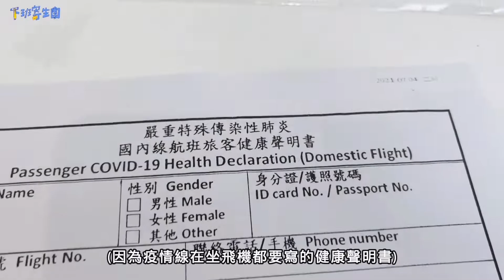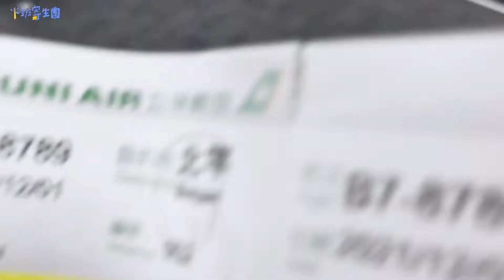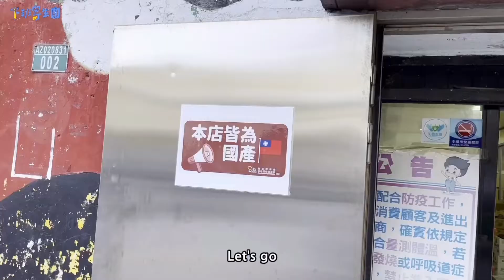【馬祖打工換宿ep.1】北竿一日遊！小幫手住飯店？人生第一次自己出國！原來離島不用帶護照？馬祖自由行～離島有車可以免費開？馬祖北竿只有不到10台遊覽車，老闆就包了5台？？？行李準備了錢就好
12/01這天身為團長的我來到馬祖寄生啦！
一個人旅行，心中不免缺乏安全感，但是為了我的好玩心，沒有任何人事物是可以阻止我出門的!!!
所以接下來要教大家玩馬祖囉！

📖讀萬卷書 行萬里路
這是並存 也是因為看書才能了解更多不一樣的世界 並且不停探索
想買書就點進去博客來看看吧 建議第一本就是斜槓人生啦
我也在上面買了快30本書了😅

💼為了不讓自己閒下來，找了沒去過的馬祖，也因為疫情不能出國
，不然我也超想出國！

💼在環遊世界與財富自由的夾縫中求生存

💼隨便拍拍
大家的意見是我成長的動力
與團員社畜們紀錄與分享旅遊生活的地方
！！！立志！！！
攻下全世界的美景
吃下全宇宙的食物
玩下全銀河的設施

順道一說『無人』是沒有人贊助